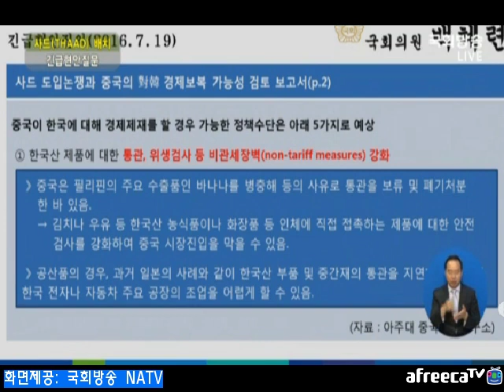사드배치 긴급현안 백혜련 의원의 질문에 스스로 감금은 아니라고 말하는 황교안 총리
백혜련:황교안 총리에게 감금이라고 생각하냐? 황교안:감금은 아니라고 생각한다...